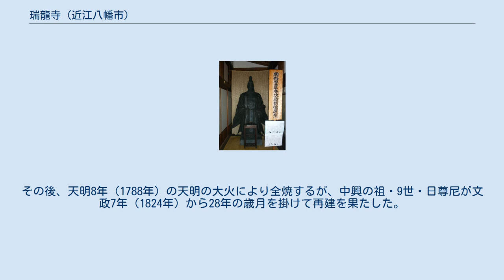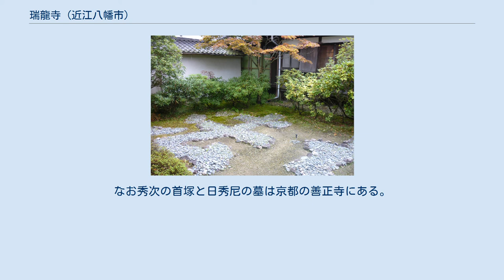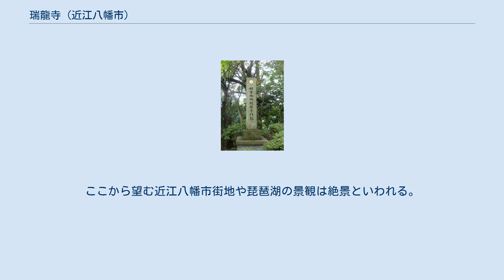瑞龍寺 (近江八幡市)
瑞龍寺（ずいりゅうじ）は、滋賀県近江八幡市宮内町にある日蓮宗の寺院。
日蓮宗唯一の門跡寺院である。
八幡山山頂・八幡山城本丸跡にあり、豊臣秀次の菩提寺でもある。
 智（とも）は実子のいない弟・豊臣秀吉に、長男の秀次を養子として出していた。
しかし文禄4年（1595年）、秀次は秀吉と対立し蟄居先の高野山で自害してしまった。
その後、秀次の妻子は三条河原で処刑され、智の夫であり秀次の実父である三好吉房も流刑となった。
 唯一残された智は処刑された子や孫の菩提を弔うために出家し、以前から帰依していた日蓮宗による寺院を建てようとしたところ、文禄5年（1596年）、話を聞いた後陽成天皇より嵯峨の村雲（現・二尊院の北側）の寺地と「瑞龍寺」の寺号・寺領1000石・菊紋・紫衣を賜って創建された。
これにより瑞龍寺は日蓮宗寺院で唯一の門跡寺院及び勅願所となり別名を村雲御所と称して、以後、代々皇女や公家の娘を貫首として迎えた。
 江戸時代には嵯峨から西陣（現在の堀川今出川付近）に移転する。
その後、天明8年（1788年）の天明の大火により全焼するが、中興の祖・9世・日尊尼が文政7年（1824年）から28年の歳月を掛けて再建を果たした。
 1961年（昭和36年）、11世・日浄尼の代に京都今出川堀川から秀次ゆかりの八幡山城址に寺地を移したが、日浄尼はその完成を見ず遷化。
その後、1968年（昭和43年）に晋山したのが小笠原氏出身の12世・日英尼である。
家庭の不幸から出家に追い込まれた日英尼は、以後の生涯を瑞龍寺の再建に捧げた。
その後を嗣いだのが、宝塚歌劇団卒業生であった桜緋紗子こと13世・日凰尼である。
日凰尼は2002年（平成14年）3月20日に89歳で遷化するまで瑞龍寺の再建に寄与した。
14世・日澄尼までは尼僧であったが、現住15世は男僧の鷲津日英貫首（枚方市最妙寺より晋山）である。
 豊臣秀次の命日の7月15日には八幡山で供養が行われる。
なお秀次の首塚と日秀尼の墓は京都の善正寺にある。
秀次の幼児妻妾たち39人及び賜死した家臣10人の墓と秀次の五輪塔が京都の瑞泉寺にある。
また、秀次が切腹した高野山には秀次の墓所がある。
 歴代門跡は、開山である日秀尼か開基である後陽成天皇かのいづれかの血脈である者が多い。
 日蓮宗は1941年（昭和16年）に本末を解体したため、現在では旧本山・旧末寺と呼びならわしている。
 京都から移築された本堂などが残っている。
ここから望む近江八幡市街地や琵琶湖の景観は絶景といわれる。
 八幡山城西の丸から琵琶湖方向の眺望